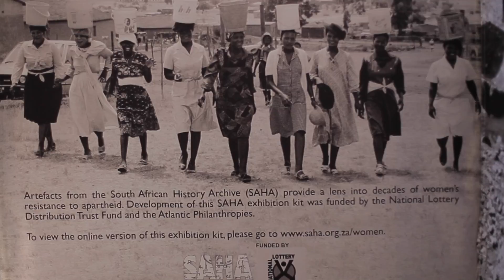Hlubi Mboya - Women Of 2016 PART ONE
We recently caught up with the inimitable Hlubi Mboya at the Mzansi Women's Film Festival to get some of her insights on various themes including Love, Purpose, Dreams, Motherhood and what it means being a Woman of 2016.